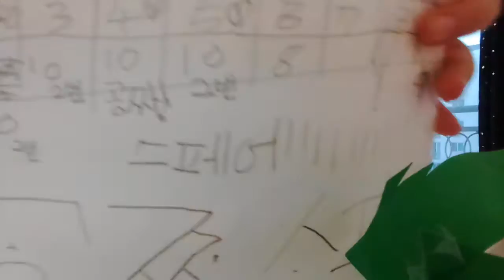‹Kids›Grace：볼링놀이하기